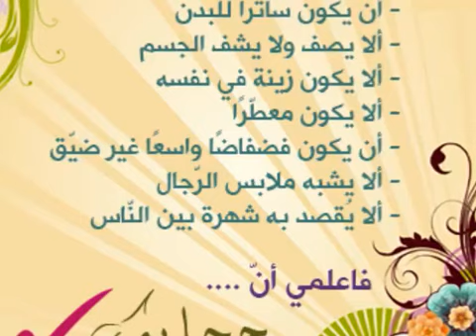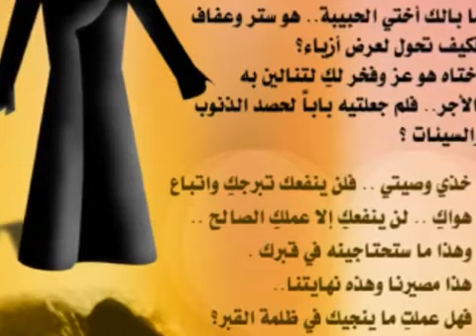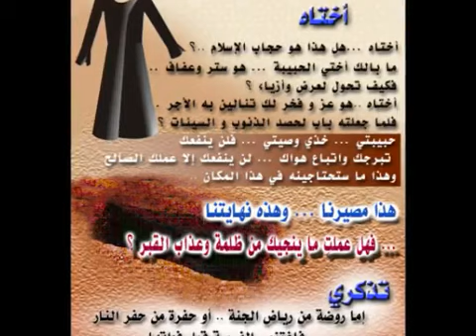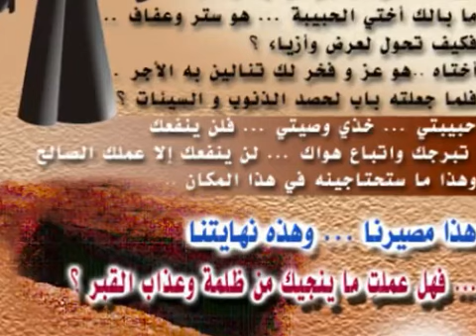نشيد صوني جمالك يا ملاكي لأبو راتب-1.